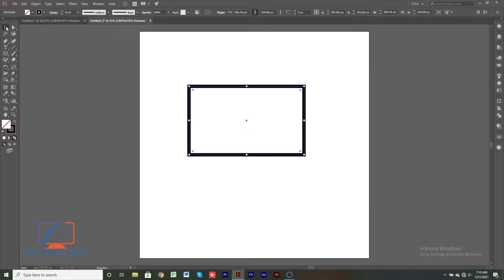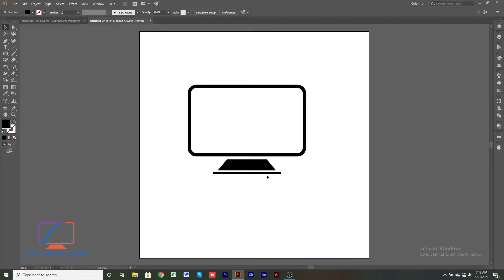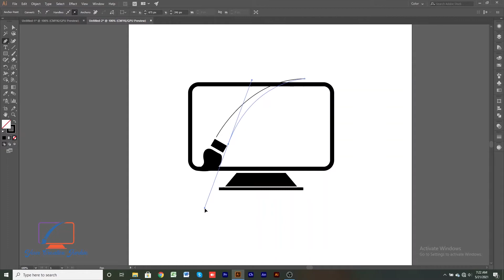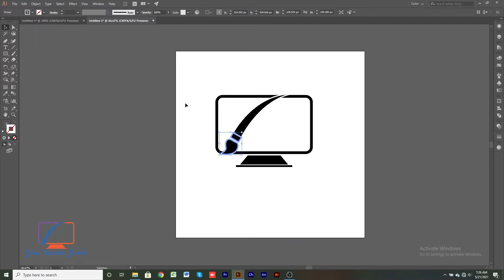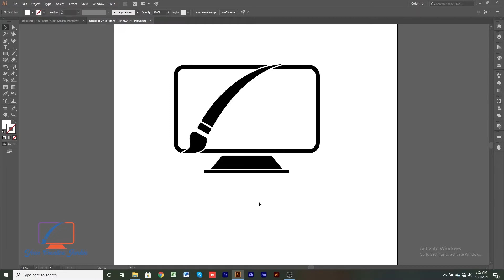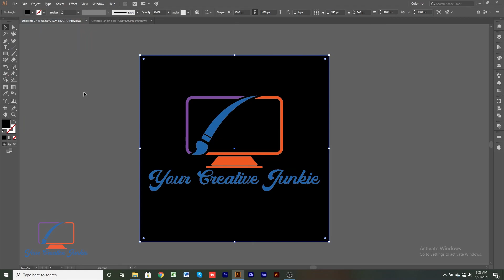Your Creative Junkie |Logo Design| Adobe Illustrator 💯